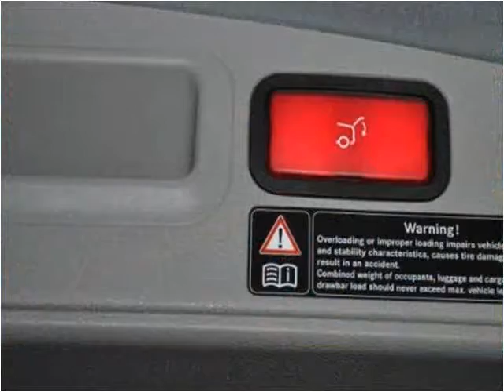2007 Mercedes-Benz M-Class Used Cars Nashville TN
This 2007 Mercedes-Benz M-Class is available from Rockstar Motorcars.